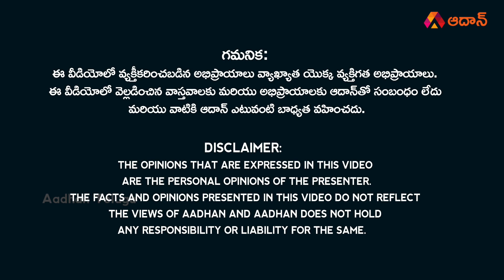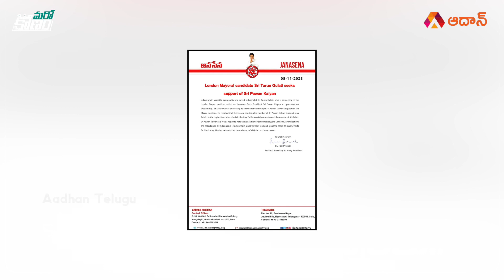అంతర్జాతీయంగా జనసేనాని ప్రభావం | London Mayor Candidate Tharun Gulati Requested Pawan Kalyan Support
Watch అంతర్జాతీయంగా జనసేనాని ప్రభావం | London Mayor Candidate Tharun Gulati Requested Pawan Kalyan Support | London Mayor Elections | Janasena | Aadhan